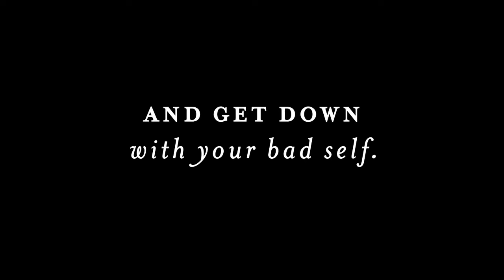The Colonial Williamsburg Boogie [EXTENDED]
Well well well Colonial Williamsburg...since you didn't want to share the song with everyone, I decided to take matters in to my own hands!! THE PEOPLE HAVE SPOKEN!! THE REQUEST FOR AN EXTENDED VERSION OF THIS RIDICULOUSLY ADDICTIVE SONG HAS BEEN FULFILLED!!! COLONIAL BOOGIE FOREVER DAG NABBIT! SPREAD THE WORD!!